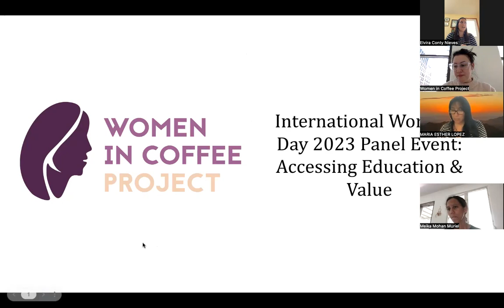IWD 2023: Accessing Education & Value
In a 2022 survey hosted by the Women in Coffee Project, we learned that women working at both ends of coffee supply streams (roasters in purchasing countries and producers in growing countries) are interested in but have difficulties accessing educational and career development opportunities. Those same groups also responded that they were interested in having more connection and communication with others in their supply streams. This is one of our solutions to help bridge the gap, discuss the obstacles to accessing those opportunities, and encourage each other to find those ways to grow. Celebrate International Women's Day 2023 with us as we discuss the intersection of education, quality, and value. Panelists include Elvira Conty Nieves, Maria Esther Thome-López, and Nicole Rosaly.